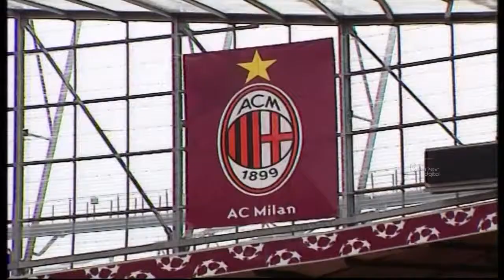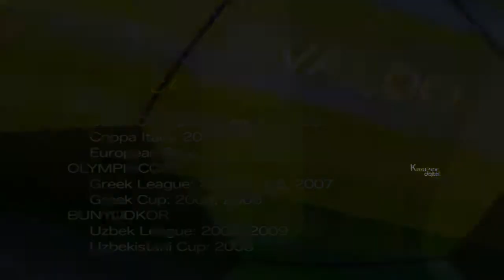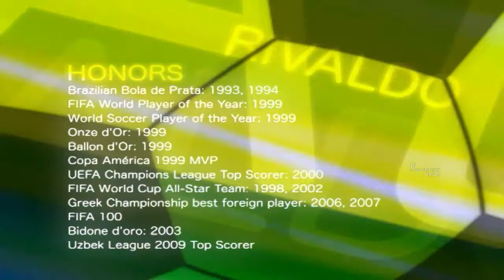Rivaldo: Football Hero | Biography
Rivaldo Vítor Borba Ferreira is a Brazilian professional footballer and the current president of Mogi Mirim Esporte Clube in Brazil. He played mainly as a second striker and sometimes as a free playmaking attacking midfielder. Although primarily left-footed, he was capable of playing on either flank, and was on occasion deployed as a wide midfielder or as a winger, also due to his pace, technique, vision, and crossing ability.

For Facebook
For Cinecurry: